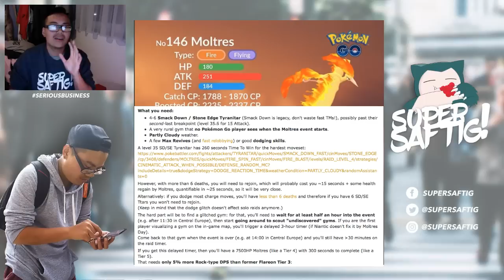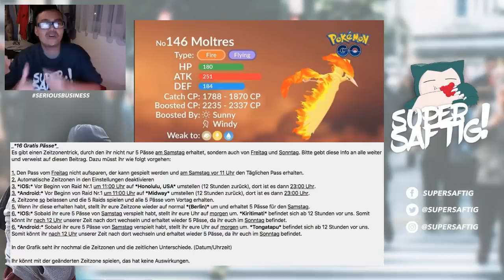16 FREIE Raid Pässe & Lavados Solo?! alle Infos für den Lavados Day! Pokemon Go!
euda hier alle Infos für den lavados Day für euch
alle allgemeinen Infos wie Konter, WP und Startzeit
wie man ihn Solo besiegen kann
und wie man 16 freie Raid Pässe bekommen kann
scahffen wir für dieses Video die 300 Likes?